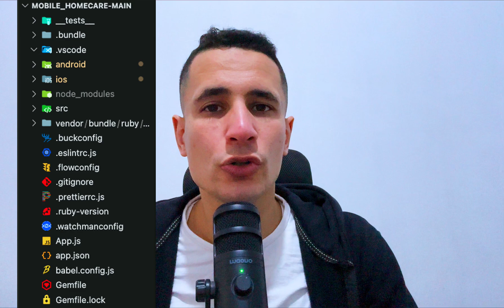Expo or React Native: The Best Choice for Your Next Project?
I’ve paused ads to make your learning experience smoother and less distracting.
Just a quick note — turning off ads reduce the video’s reach on YouTube, as monetized videos tend to get more visibility in recommendations.
🙌 Your support helps keep the content going and growing!
In this tutorial, we will explore how to easily add custom fonts to your React Native app for both Android and iOS platforms. We will go through the step-by-step process of importing font files, configuring the project, and applying the custom fonts to your app's text components. By the end of this video, you will have a clear understanding of how to enhance your app's visual design with unique and custom typography.

🎉 If you found this video helpful or enjoyable, please consider supporting us by hitting that LIKE button 👍, SHARING it with your friends, leaving a COMMENT to let us know your thoughts, and SUBSCRIBING for more amazing content like this. Your support means the world to us, and it helps us create more valuable videos for you. Thank you for being a part of our community! 🙌

2024

react native custom fonts
expo react native custom fonts
how to add custom fonts in react native expo
how to add custom fonts in react native ios
how to add custom fonts in react native cli
how to add custom fonts in react nativereact native custom fonts ios
react native paper custom font
react native custom fonts not working
react native custom fonts ios
react native web custom fonts
custom fonts react native 0.69
how to use custom fonts in react native cli
custom fonts react native 0.70
Custom Fonts in React Native: Step-by-Step Tutorial
Adding Custom Fonts to Your React Native App: Easy Guide

In this video, we delve into the ongoing debate between Expo and React Native, two powerful frameworks for mobile app development. We will explore the strengths and weaknesses of each option, helping you determine which is the best fit for your next project. Whether you are a seasoned developer or just starting, this comprehensive analysis will provide valuable insights to guide your decision-making process. Join us as we break down the features, performance, and ease of use of both frameworks.

2025